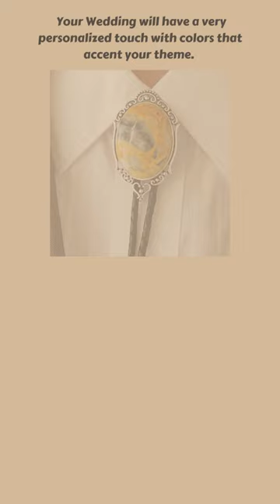Wedding Bolo Tie Collection Elegant Settings by Folks On The Edge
We custom create Wedding Bolo Ties!  Contact Folks On The Edge for a consultation to help you decide what type of Bolo Tie you want for your up coming wedding.  We have many styles to choose from as well of lots of different gem stones.  All customized to make sure they fit everyone and that you get just what you want to make your day special.  Crazy Lace Agate is the featured stone in this Elegant Bolo Tie Setting video.